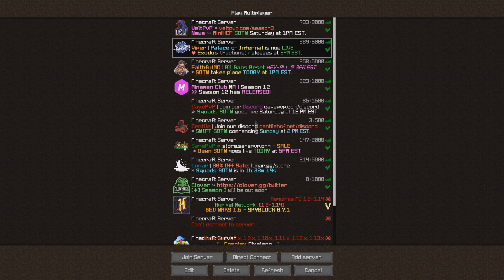Admin Series #32 | I used my OP PERMS to troll an xrayer..*HE GOT SCARED*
CAN WE HIT 50 LIKES THIS VIDEO?